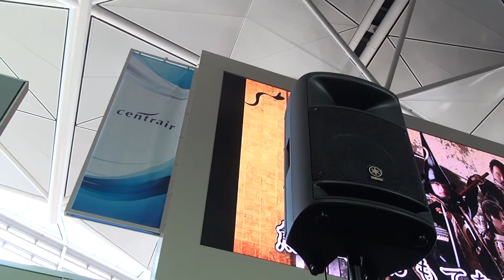20140914143218201409141416562 全国武将隊天下一決定戦 宴⑪ 熊本城おもてなし武将隊 セントレア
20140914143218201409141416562　全国武将隊天下一決定戦　宴⑪　熊本城おもてなし武将隊　　セントレア